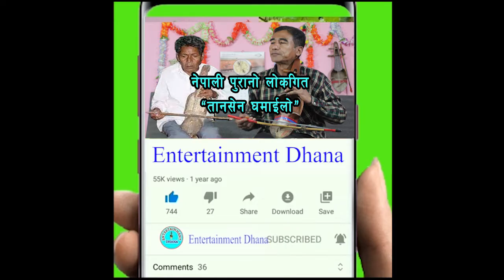Tansen ghamailo | Nepali Maulik Old Lok Songs | Jhalakman Gandharva | Cover by Dhana Ale Magar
Hello dear audience!
On behalf of Dhana Bahadur Ale and Basanta Bahadur Kuwar!